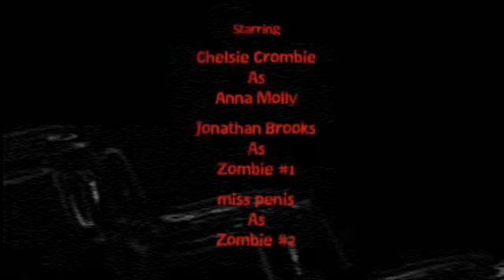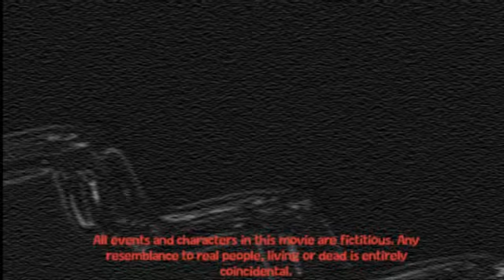zombie attack 7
michael jackson caused a zombie making disease+people find dead love ones